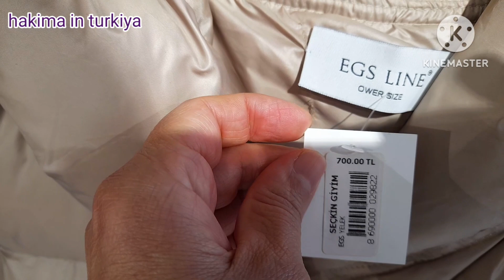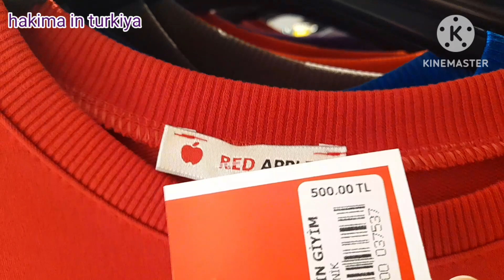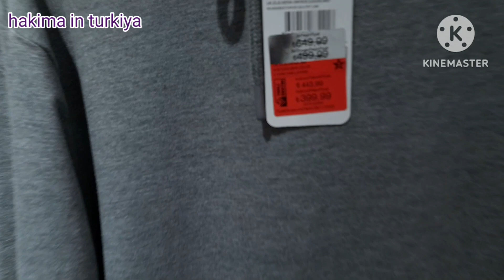جولة☔ في ريزة الجميلة في 🌧المطر☔ روعة🇹🇷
جولة ☔في ريزة الجميلة ☔المطر🌧روعة 🇹🇷